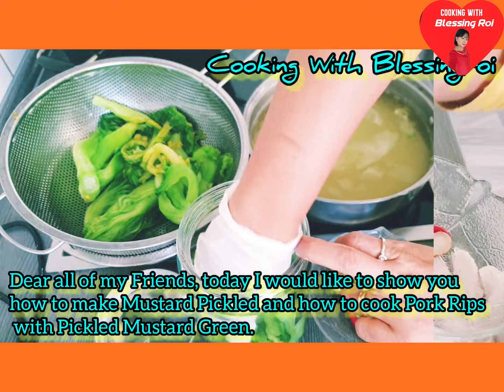*298*ကြံမဆိုင် မုန်ညှင်းချဥ် ပြလုပ်နည်းလေးပါရှင့် Homemade Mustard Pickle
Homemade Mustard Pickle,
ကြံမဆိုင် မုန်ညှင်းချဥ် ပြလုပ်နည်းလေးပါရှင့်. ဒီရာသီမှာ...မုန်ညှင်းတွေကို နေရာတိုင်းမှာ ရနိုင်တာမို့ ကိုယ်တိုင်လုပ်ပြီးစားကြမယ်. ချစ်တို့ရေ.